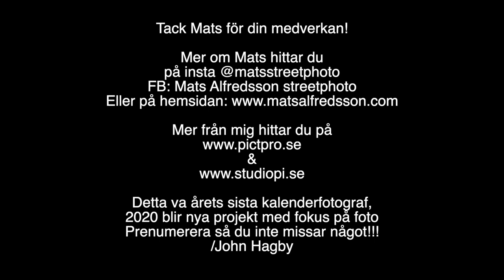Fotografkalendern December 2019 Mats Alfredsson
Mats är känd för just sitt streetfotograferande och det är också det vi pratar om. Vad händer med alla "regler" kring gatufoto och vad är det som får Mats att helt fräckt dra fram kameran och knäppa av ett par bilder på helt okända människor? Vad är skillnaden på dokumentär fotografering och gatufotografering? Måste man vara utomhus för gatufoto? Ja... det och många frågor till tar vi upp i årets sista fotografkalender. Detta är avslutningen på mitt årsprojekt 2019. Nu skall jag fundera ut något kul för 2020. Har du något förslag?